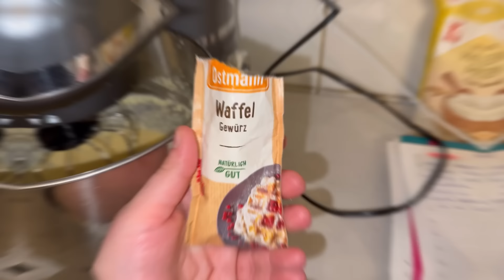Sonunda geldim🤭 Neden yoktum🤔 | Waffel Tarifi | Süpriz yenilikler | Günlük Vlog